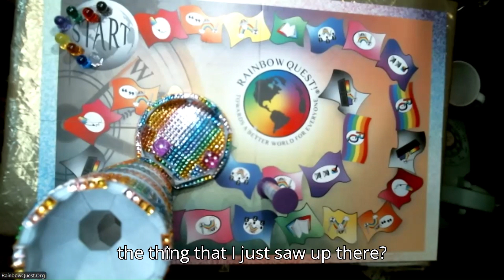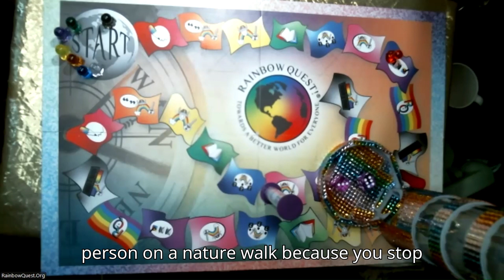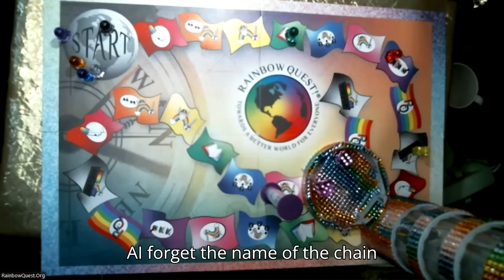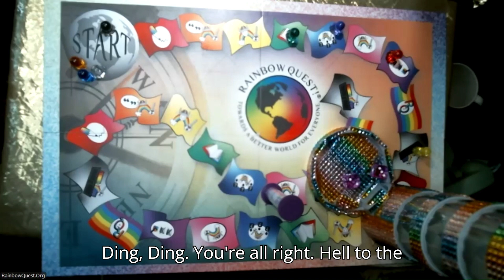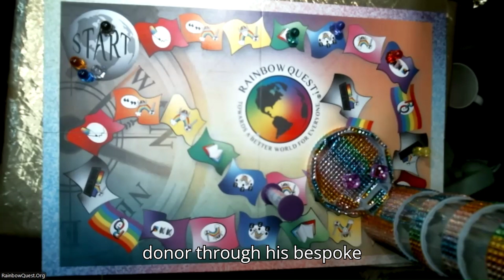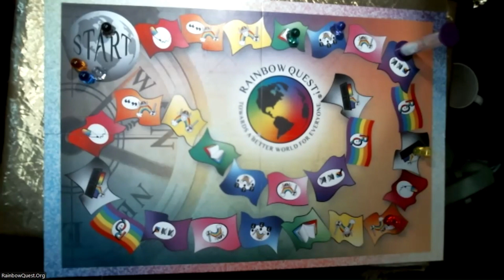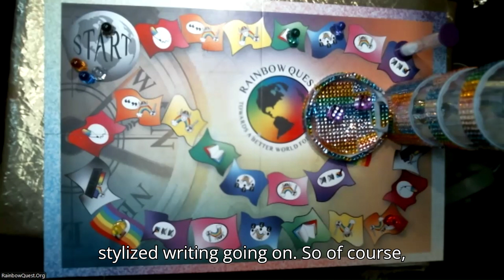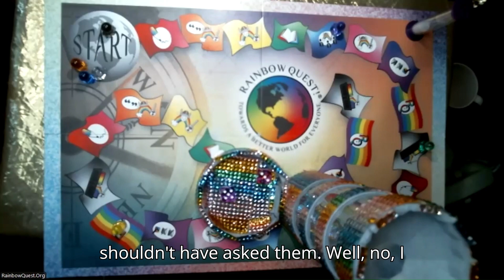The Rainbow Quest Experience Election Day 2024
Taking a break from election day returns, players enjoy the Rainbow Quest! Experience from ANYWHERE via Zoom.  We had a great time, and hope you'll join us next month when we do it again!